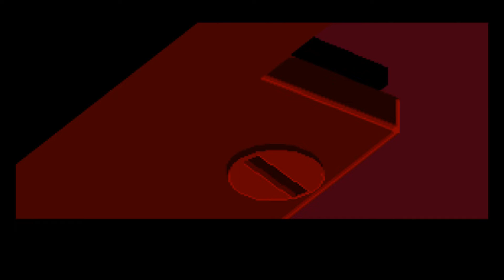Fusion and Flashback Cut Scenes Music Video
Video from the classic Amiga video game Flashback. Recut slightly and set to the music By Fracmental